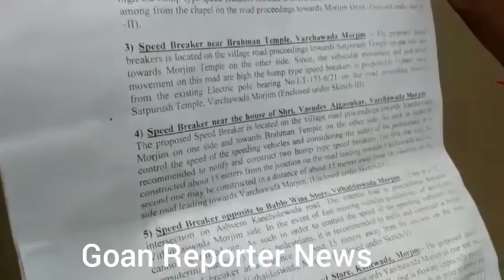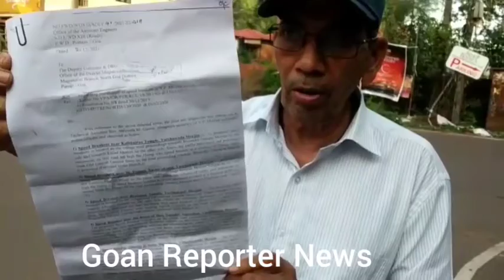Goan Reporter News:: Morjim junctions became accidental zone, local wants SPEED BREAKERS,